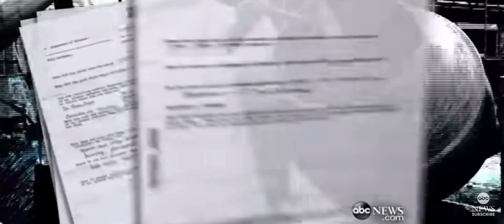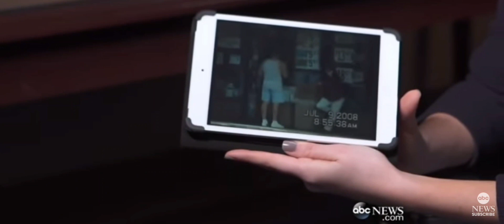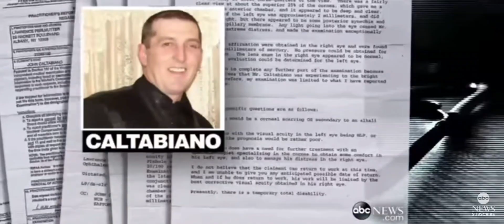blind man caught driving & reading, committed fraud